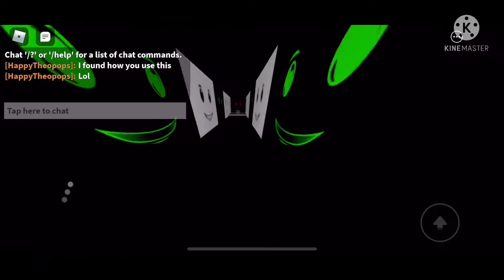100 level project (PM 6:06) Level 5-8